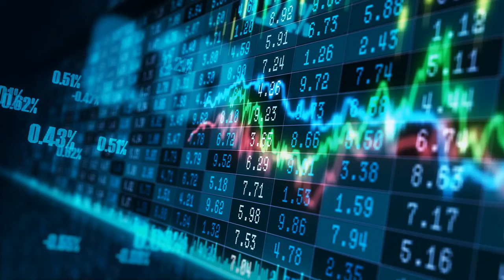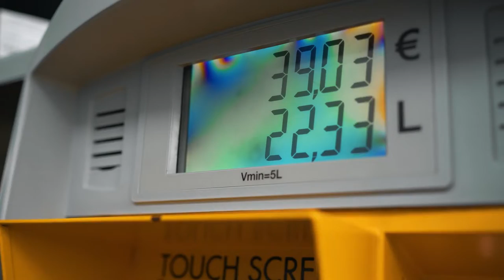Let’s talk policy mit dem Klimaexperten Gernot Wagner: Wie ist das Weltklima noch zu retten?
Der renommierte austro-amerikanische Klimaökonom Gernot Wagner von der Columbia Business School ordnet im Expertengespräch den Ausgang der COP27 Klimakonferenz ein und legt seine Sicht auf das 1,5 Grad-Ziel dar. Er erklärt zudem Präsident Bidens Inflation Reduction Act, das globale Clean Energy Race sowie die aktuelle Klimapolitik auf beiden Seiten des Atlantiks und liefert Einblicke in sein Leben als Wissenschaftler in New York.